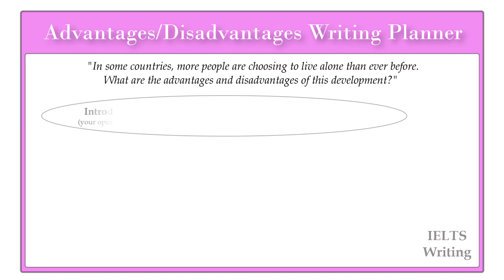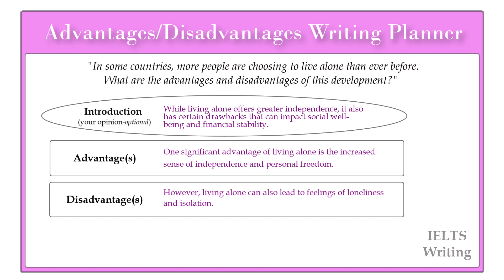IELTs Advantages and Disadvantages Essay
🎥 Boost Your Writing with Our Organizers! ✍️

Stay organized and achieve your writing goals with our customizable planners. Perfect for students, professionals, and creatives.